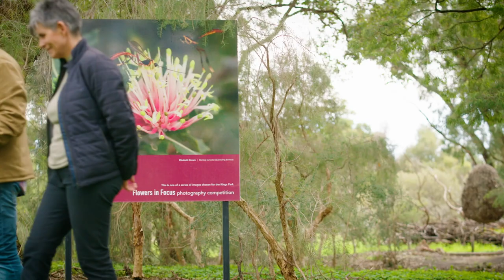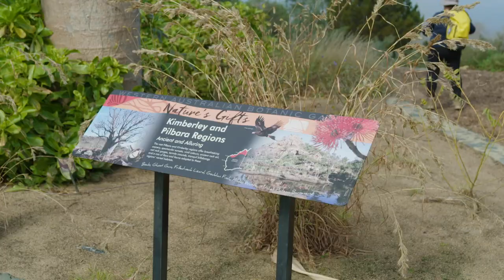Destination WA - Kings Park Botanical Gardens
The Everlasting Kings Park Festival is back to celebrate the extraordinary diversity and beauty of Western Australia’s famous wildflowers!